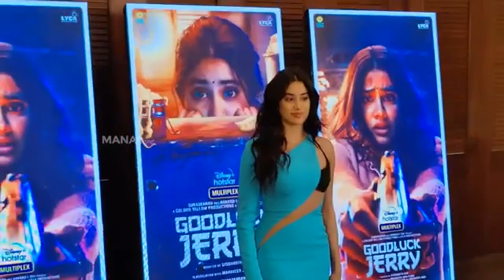Janhvi Kapoor's Super Cool Look Promoting Her Next Film Goodluck Jerry